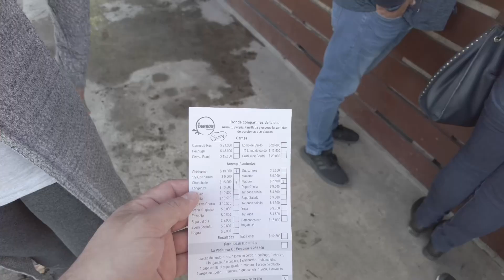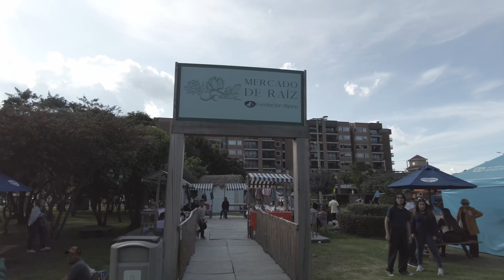Visita a el restaurante el Tambor multiparque y la granja Alpina en sopo Cundinamarca colombia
Estuvimos de Visita en el restaurante el Tambor multiparque en el norte de la ciudad de Bogota y también fuimos a la granja Alpina en sopo Cundinamarca colombia, conocimos, comimos pasamos un dia en familia muy agradable.